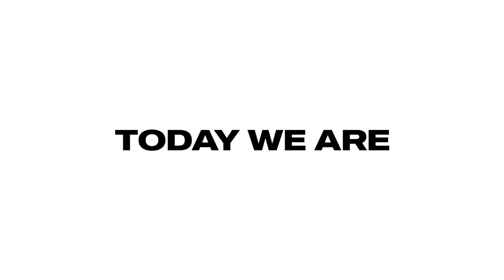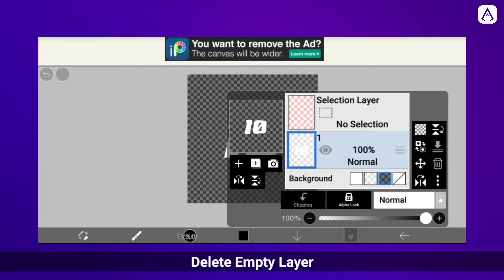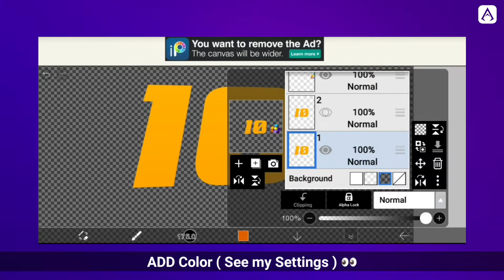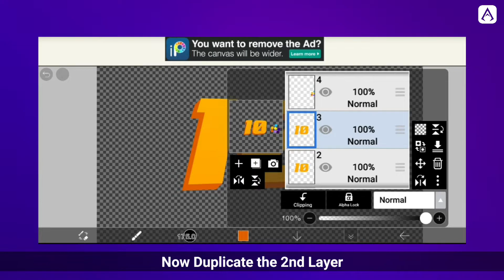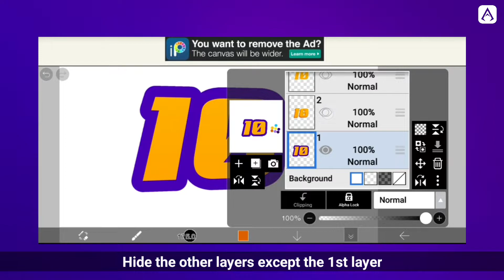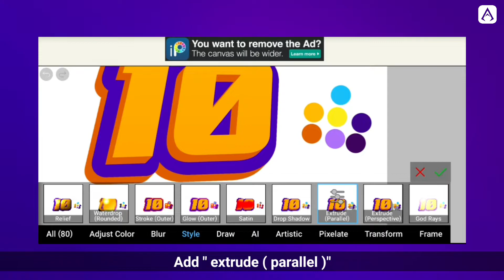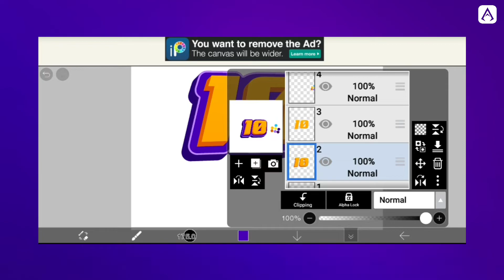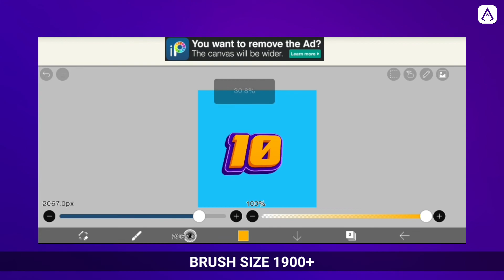3D Text Tutorial | Android Tutorial | IBIS | By Am-It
00:15 INTRO

Hello Guys😜, Today I'M Gonna 3D Text Tutorial  in Android!❤️🔥